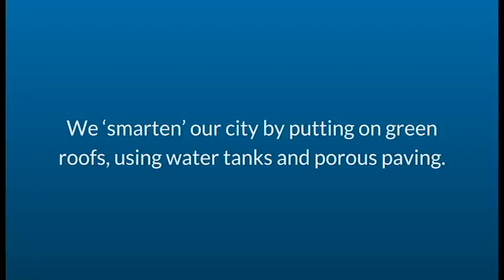Melbourne Water's Lego Water Smart City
Melbourne Water's Lego Water Smart City was at the Collingwood Children's Farm to demonstrate the effects of urbanisation in a catchment. Young people attending the Melbourne Water Kids Teaching Kids Conference 2015 were part of the action.